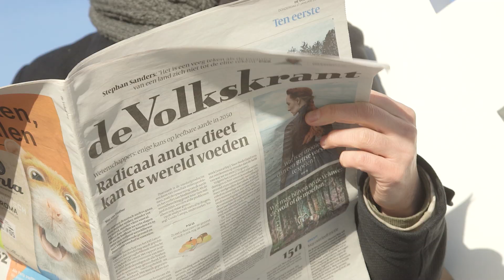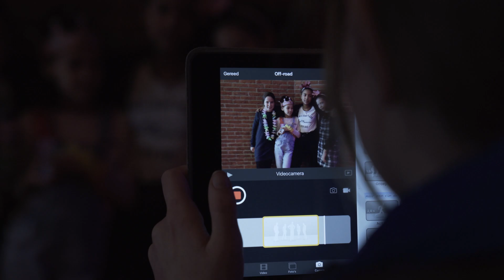IFFR 2019 | The highlights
48th International Film Festival Rotterdam

We look back on the highlights, the winners and other wondrous things. Thanks for those who came together to feel IFFR!